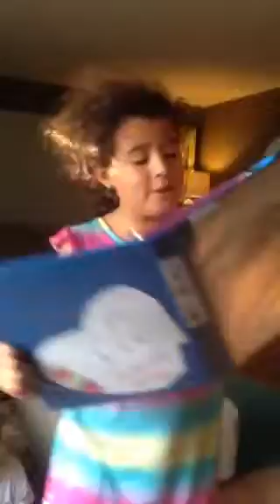Sofia merry xmas